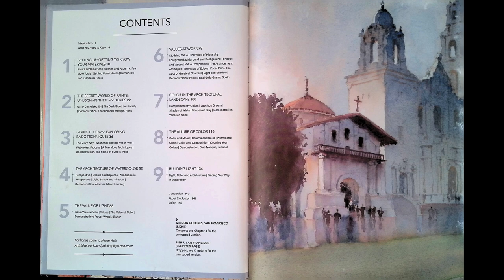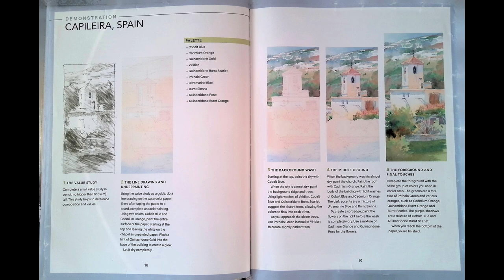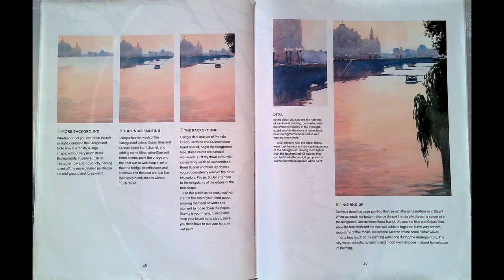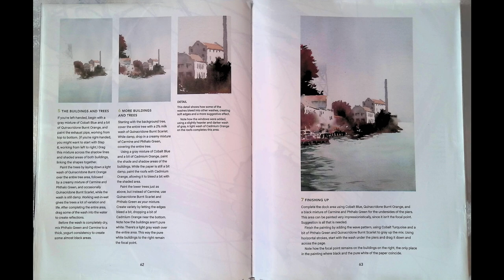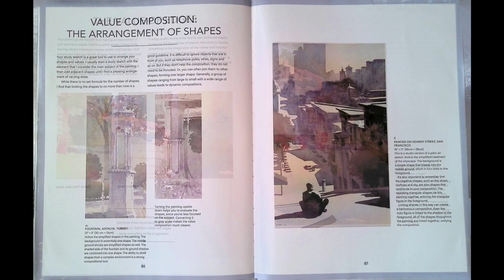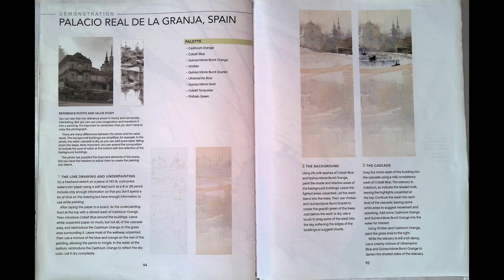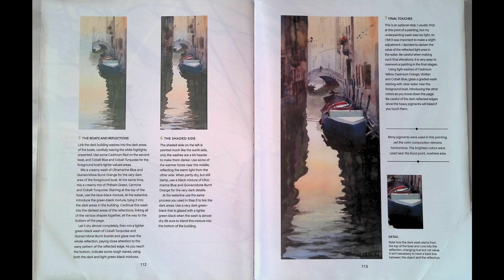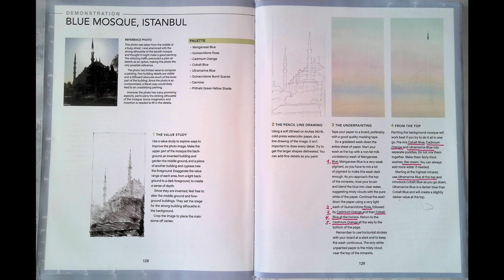Michael Reardon "Watercolor Techniques. Painting Light & Color in Landscapes & Cityscapes".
Dear artist friends!
Artists that I recorded from 2019 to 2024.
Every Saturday I'll be posting a FULL DEMO from a wonderful American
watercolor artist !
(ONLY I HAVE these videos, and I have a lot of them. ;)